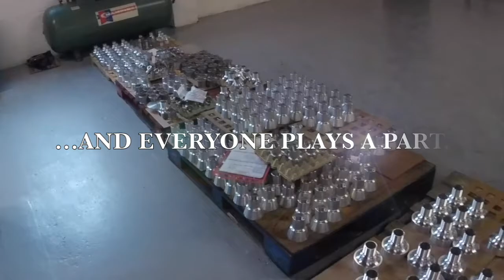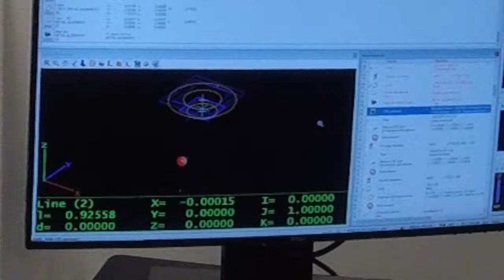Chester Delaware 2019: Kennett Middle